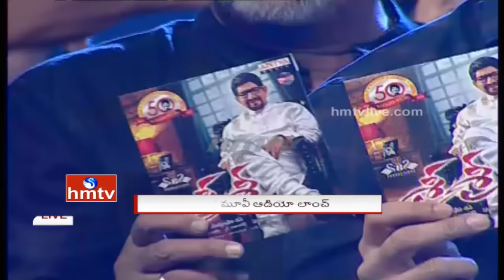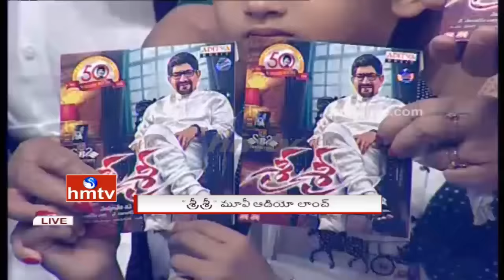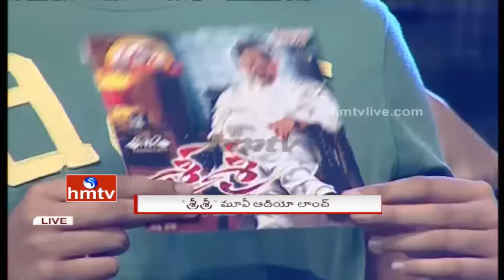SRI SRI Movie Audio Launch | Krishna | Vijaya Nirmala | Mahesh Babu | Part 6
Watch SRI SRI Movie Audio Launch Live event. Starring Super star Krishna, Vijaya Nirmala. Music Composed By E.S.Murthy, Directed by Muppalaneni Shiva and Produced by Sri Saideeep Chatla, Balu Redy Yeruva, Shaik Siraj under Sri Balaji Srinivasa Productions.